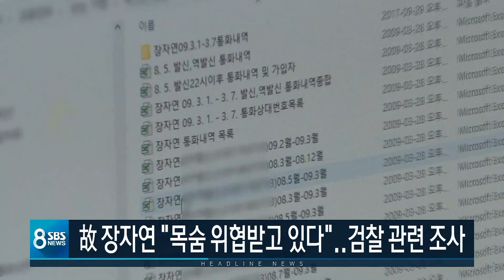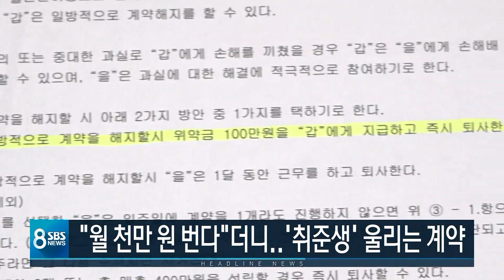오늘의 주요뉴스 / SBS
1. 패스트트랙, 즉 신속처리안건을 놓고 극심한 몸싸움을 벌였던 정치권이 후유증도 심하게 앓고 있습니다. 민주당이 먼저 자유한국당 의원들을 국회 선진화법 위반 혐의로 고발했고 한국당도 민주당 의원 등 17명을 고발했습니다. 민주당은 추가 고발을 예고했습니다. "유야무야 끝나는 것은 이번엔 결코 없을 겁니다." 여야 간 대치는 쉬는 날에도 계속됐습니다.
2. 어제(27일) SBS '그것이 알고싶다'가 고 장자연 씨가 목숨을 위협받고 있다고 주장한 내용의 생전 음성파일을 공개했습니다. "그쪽에서 연락 와서 날 죽여버리겠대" 검찰 진상조사단도 관련 조사를 이어갈 방침입니다.
3. 대형 부동산 중개 회사가 한 달에 1천만 원도 벌 수 있다며 청년 취업자들을 끌어모았습니다. 하지만 직원들이 돈을 벌긴커녕 노동 착취를 당했다며 그만두려 하자 오히려 위약금을 내놓으라고 요구하고 있습니다. 어떻게 된 일인지, 거침없이 간다에서 취재했습니다.